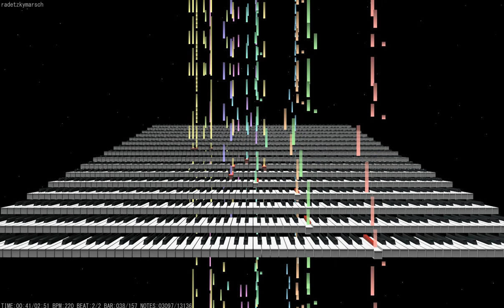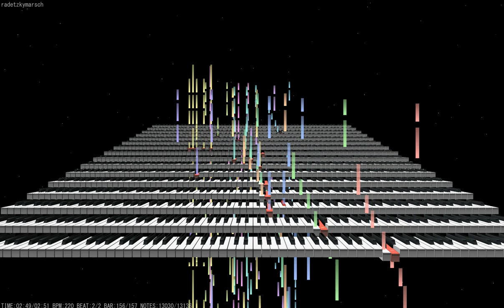[Austria] radetzky marsch (라데츠키 행진곡)